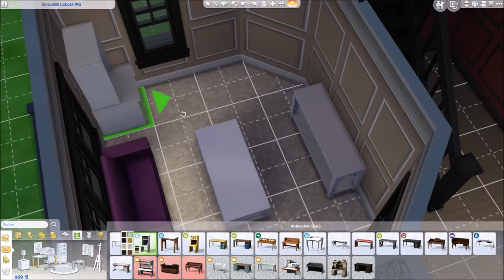Sims 4 Jahreszeiten - Part 01 | Beginn des wundervollen Gameplays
» Sims 4 Jahreszeiten «
Das Add-On Sims 4 "Jahreszeiten" bietet neue spannende Gameplayinhalte, extra für's austesten der neuen Inhalte gibt es die Schluder Lodder WG. Wohin werden sie es bringen, unsere merkwürdigen Chaoten?

» Playlist zu "Sims 4 Jahreszeiten" «